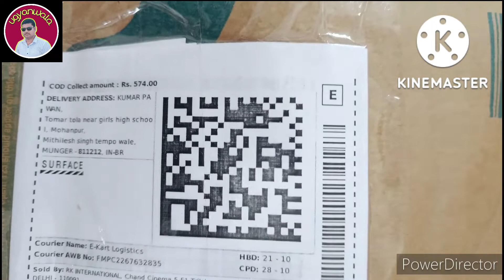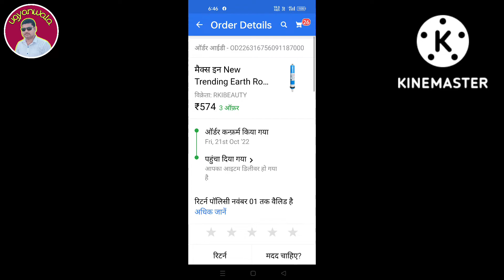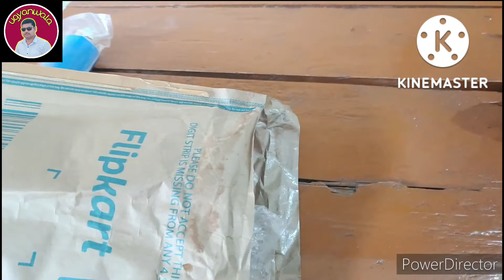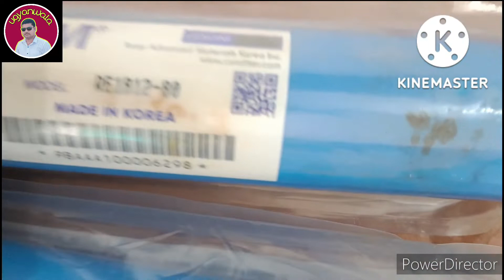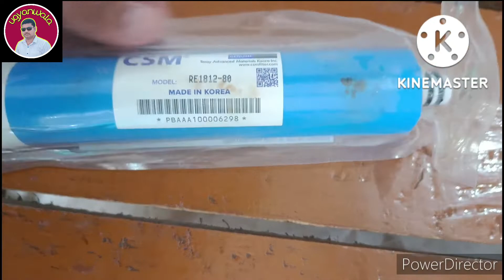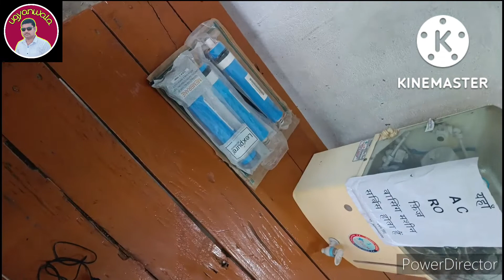फ्लिपकार्ट अमेजॉन का धोखा Flipkart Amazon fraud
RO service
RO spare
RO online parts
online ro membrane
online fraud kaise hota hai
froad kaise hota hai
online mein galat saman
Flipkart per galat
fraud
ugyanwala
Pawan Singh